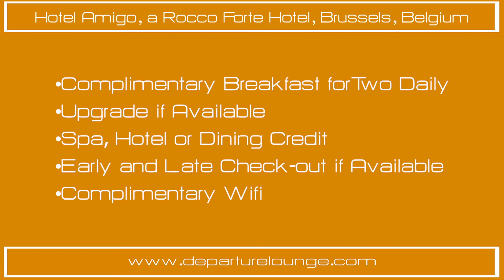DL Agency Hotel Amigo, a Rocco Forte Hotel, Brussels, Belgium